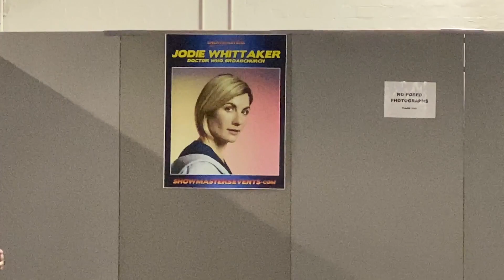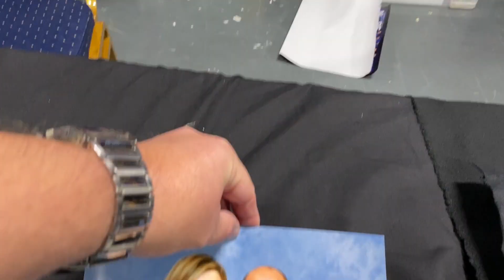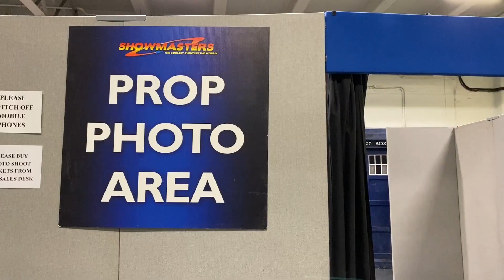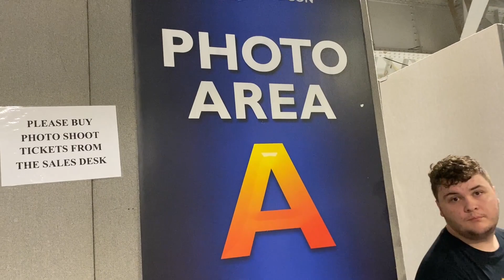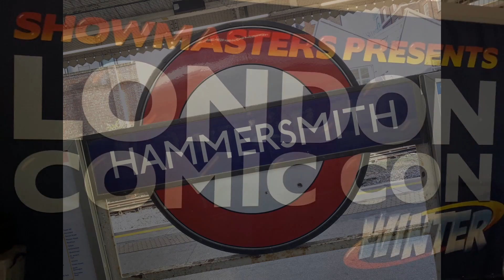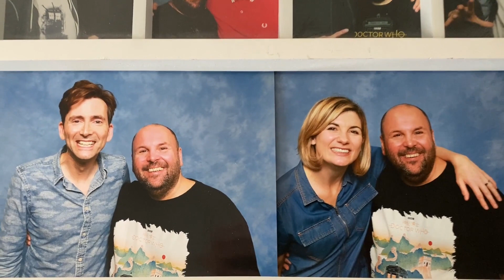Meeting David Tennant & Jodie Whittaker at LCC Winter!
Join me as I head to London Comic Con Winter to meet David Tennant and Jodie Whittaker!